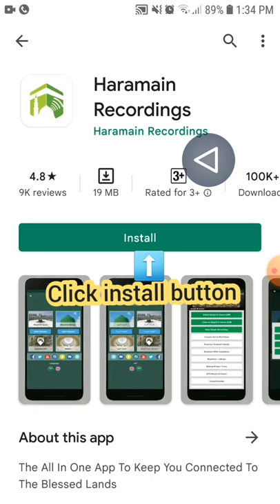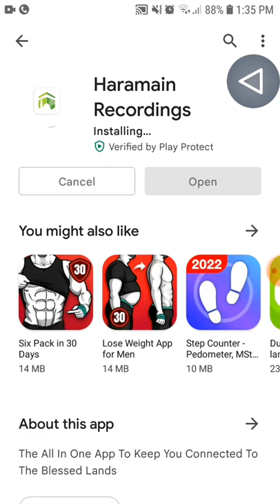How to install Haramain Recording app?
About This App:
The All In One App To Keep You Connected To The Blessed Lands

Haramain Recordings Application Features:

1) LIVE HQ Audio & HD Broadcasts Of Masjid Al Haram & Masjid An Nabawi (24/7)
2) LIVE Translations Of Khutbah In 7 Languages Every Friday
3) Updated Daily Salaah Recordings After Every Salaah
4) Daily Prayer Times For Haramain
5) GPS Locator To All Doors & Offices & Important Locations In The Haramain
6) NEW Qur'an / Mushaf Recordings By Imaams Of The Haramain
7) Previous Taraweeh Recordings For Over 20+ Years
8) Previous Recordings Of Salaah For Upto 10 Years
9) Previous Recordings Of Khutbah With Translations, Topic Title & Imaams Name In Date Order
10) Adhaan, Eid Takbeerat, Interviews, Talbiyah, Tableegh & Janazah Recordings
11) Ability To Favourite Audios & Download Audios
12) Tawaaf Counter
13) Ability To Download And Recite The 13 Line Quran Or 15 Line Quran
14) Additional Prayer Times For Masjid Al Haram And Masjid An Nabawi
15) Notification For Live Jummuah Khutbah Translations
16) Entire Application In The Arabic Language
17) Saee / Safa / Marwah Counter
18) HD Images Of Makkah & Madeenah
19) Ziyaarah Times
20) GPS Locations For Every Hotel , Medical Centres , Hospitals , Schools , Toilets , Wash Rooms , Graves , Lost & Found , Bus Stations , Masjids , Doors And Gates & More. Eatmarna.